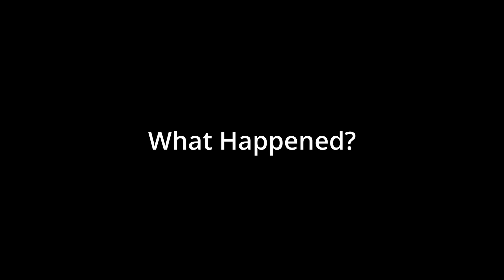My Experience With Godfrey The First Elden Lord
Music Used